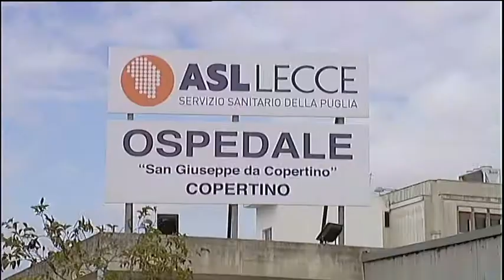CENTRO TRANSFUSIONALE COPERTINO